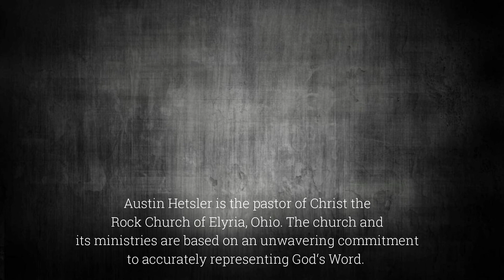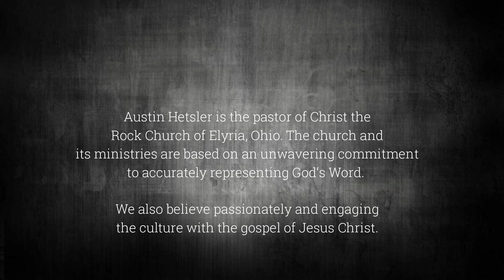Joyful Suffering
"Heroes are brought about by pain, but, who are the heroes of our day?"

Acts 5:27-42